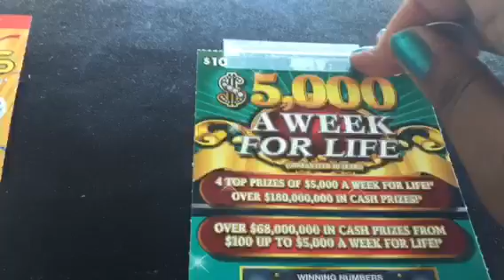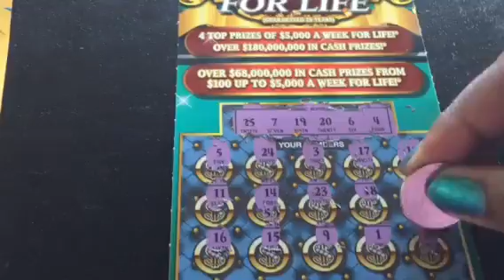$5,000 A Week For Life